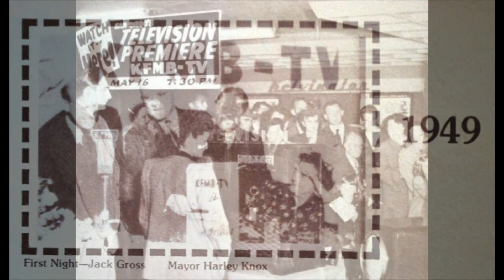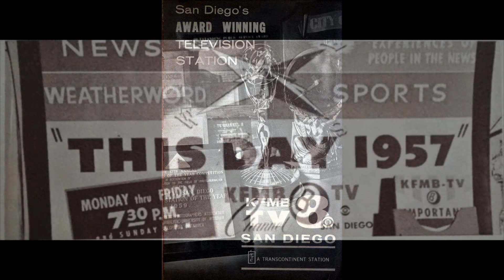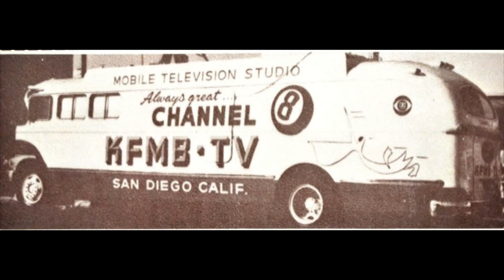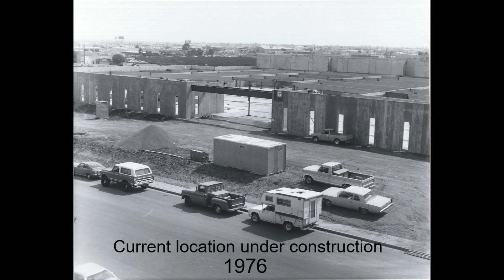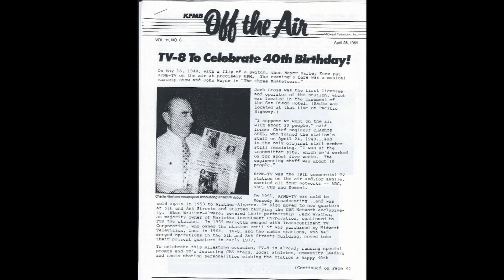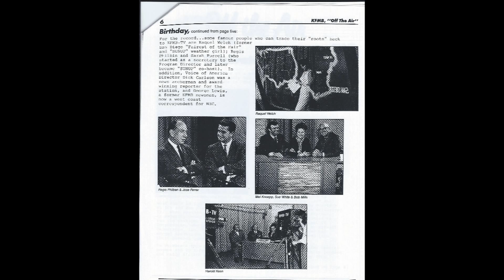News 8 Throwback: Slideshow of pictures from our 70 years in San Diego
Take a trip down memory lane with vintage pictures from the KFMB archives. KFMB stations have a long history in San Diego. KFMB-TV, also known as CBS News 8, was the first television station in San Diego to go on the air when it flipped the switch in 1949.